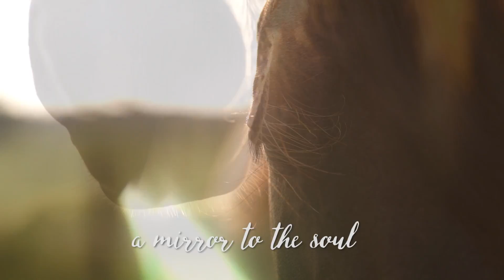A mustang... a mirror of the soul (2016)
An artistic interpretation of horse-human relationship, co-created by artist/film-maker Ivy Schexnayder and wild Mustang gentler Mary Miller-Jordan.

With Mary Miller-Jordan and her herd.
Filmed and edited by Ivy Schexnayder